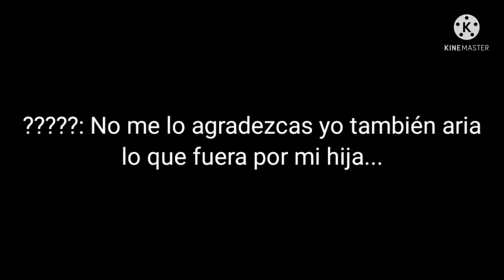Kion x Fuli Un amor verdadero #38